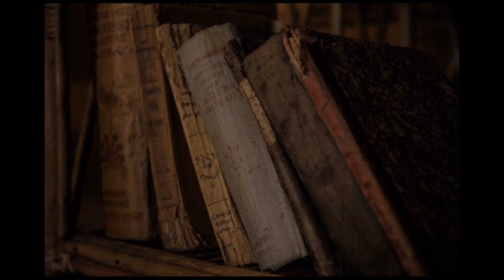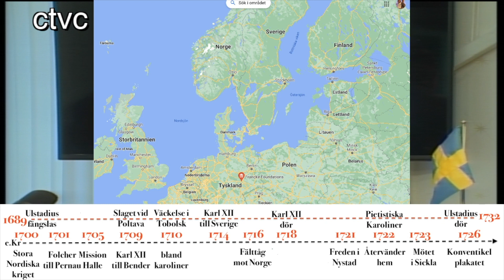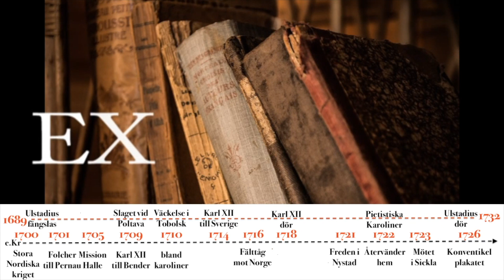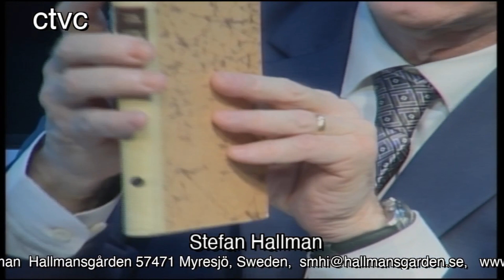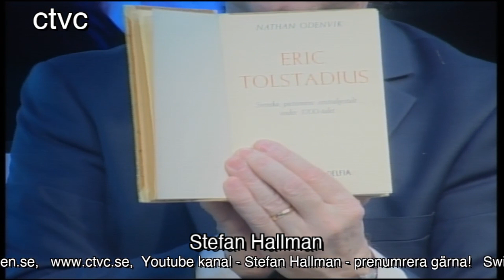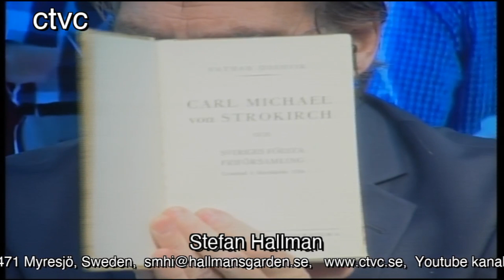Ex Libris avsnitt 109 Del 2 Katastrofen i Sickla!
Den härliga bönehelgen i Sickla utanför Nacka fick katastrofala följder för svensk kristen het i mer än 100 år!!